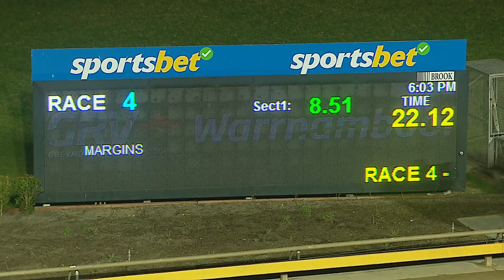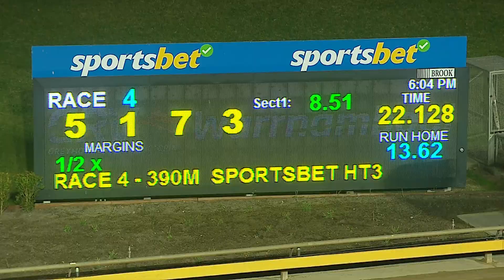WBL THU 27 JUN 24 R4